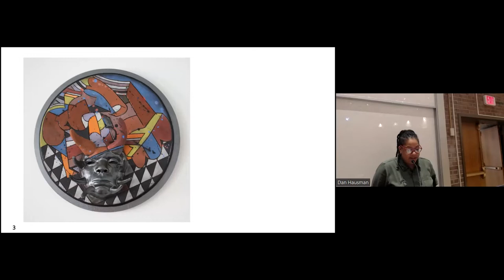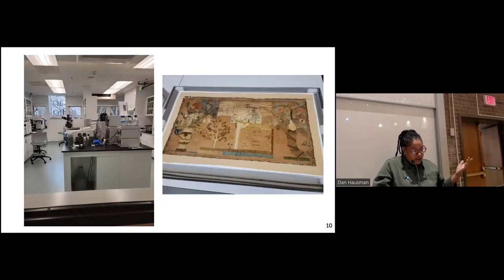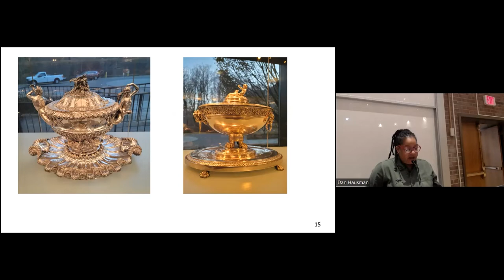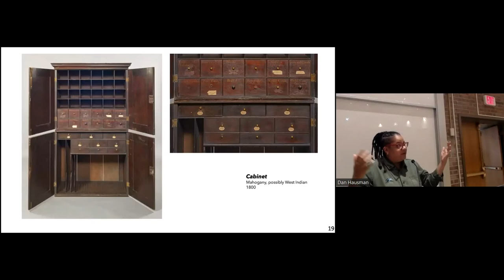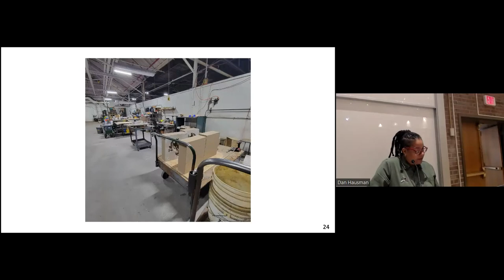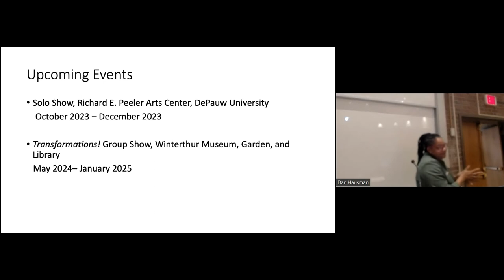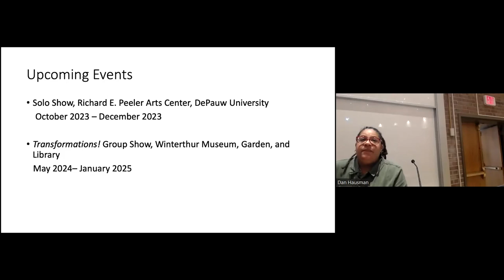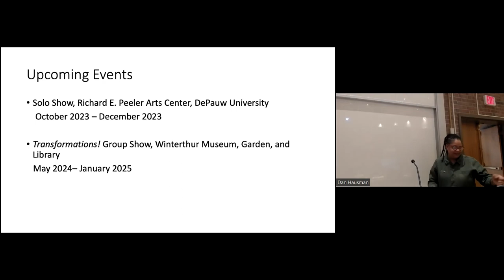“Americanoiseries” with Joey Quiñones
Joey Quiñones, Asst. Prof. of Sculpture, will discuss her new research project which aims to reinterpret 18th century decorative arts in order to highlight the global nature of the slave trade, and the complex social relations produced throughout the U.S., Caribbean, and Latin America. In particular, she will explore how these domestic items can be reimagined to more accurately display the tensions of maintaining slavery as a system in the era of Enlightenment.